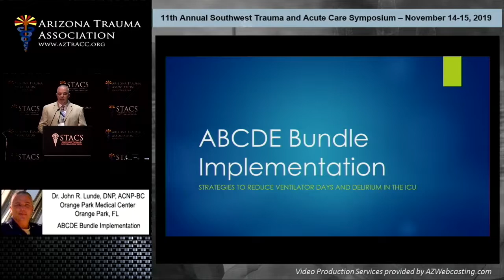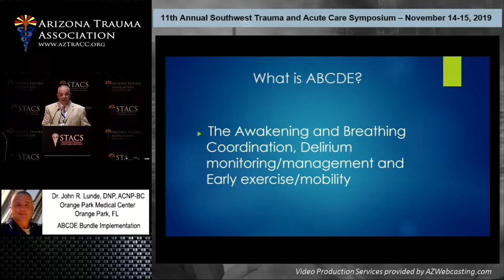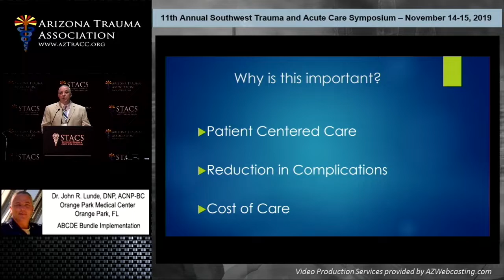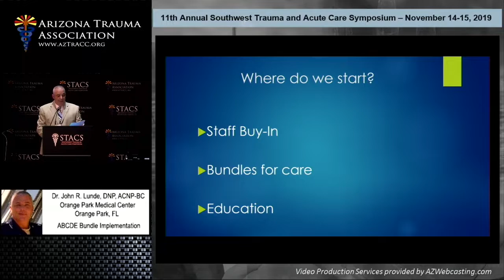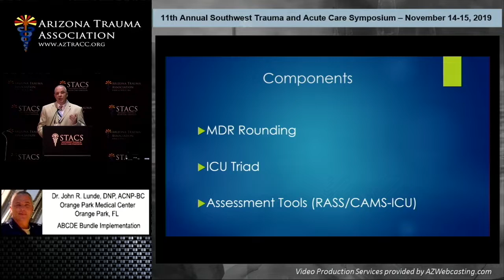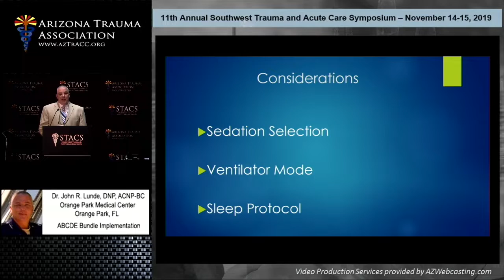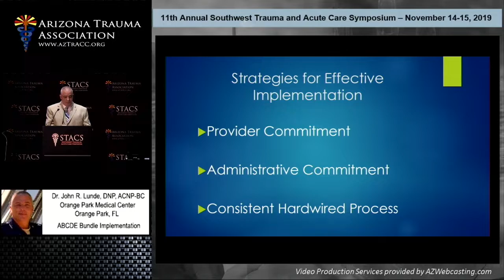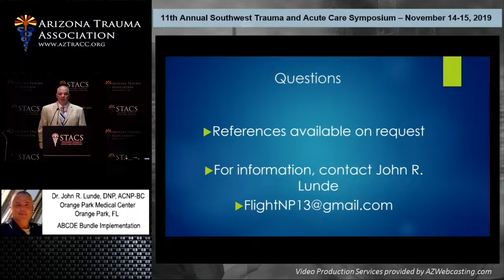ABCDE Bundle Implementation, presented at STACS 2019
John Lunde, DNP, ACNP-BC, Orange Park Medical Center, at the 11th annual Southwest Trauma & Acute Care Symposium on November 14, 2019, in Scottsdale, AZ. Lunde presents new protocol development and strategies for successful implementation of the Awakening and Breathing Coordination, Delirium monitoring/management and early exercise/mobility Bundle. Lunde overviews the importance in regard to patient centered care, reductions in complications along with the cost of care. He emphasizes strategies for effective implementation that includes active provider and administrative commitment.